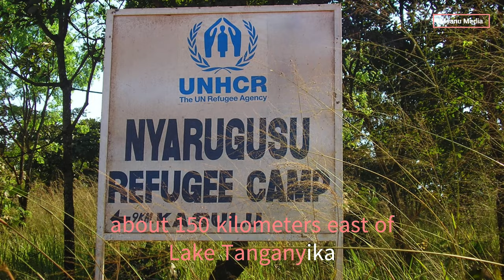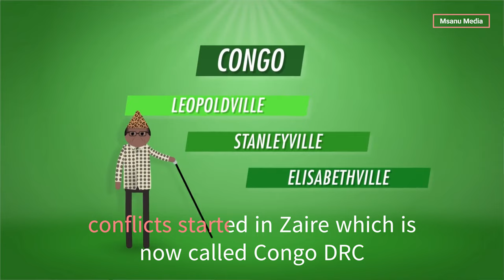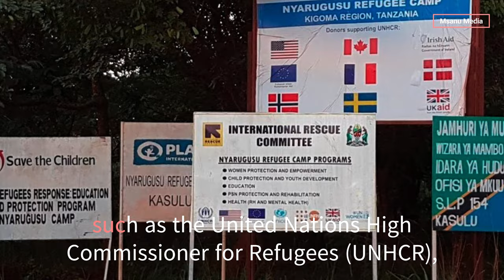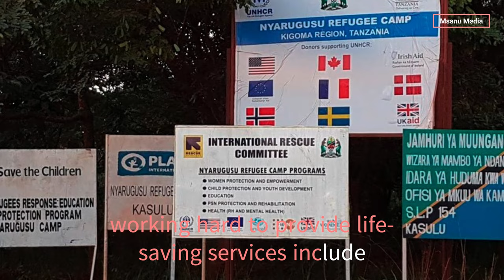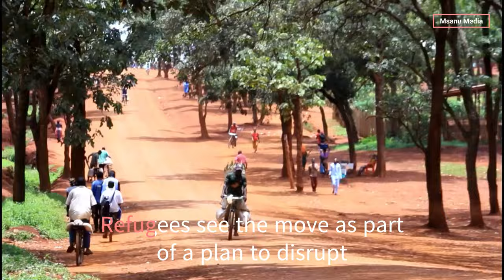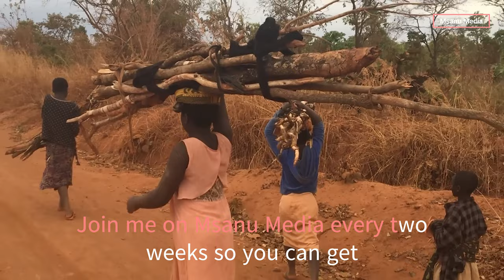Nyarugusu Refugee camp